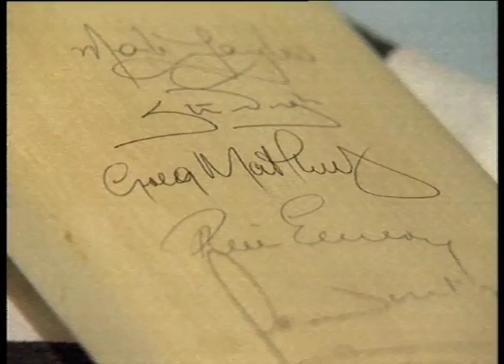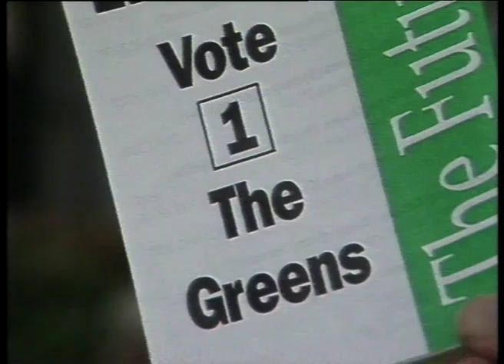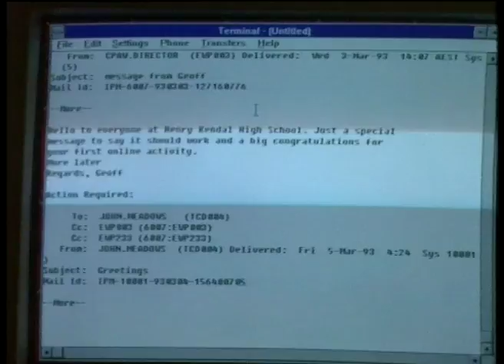14B 74 News item NBN Television February 1993